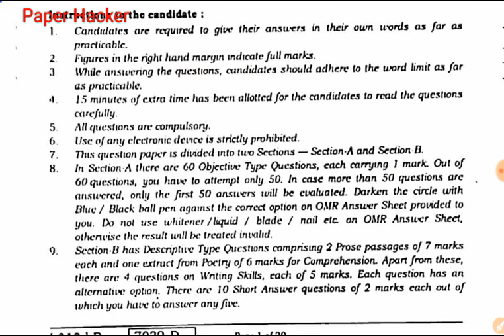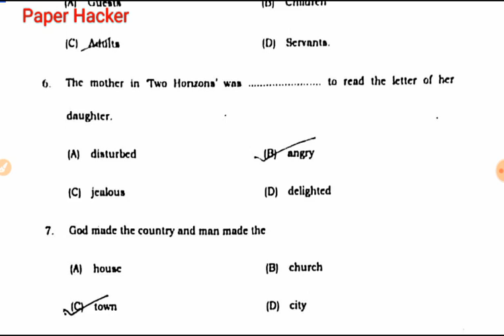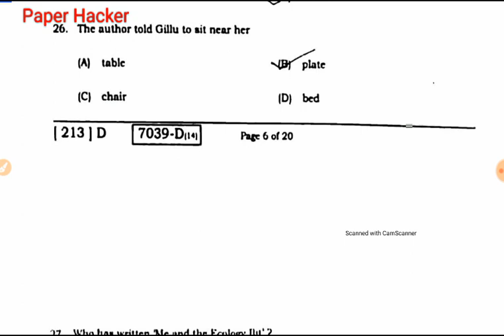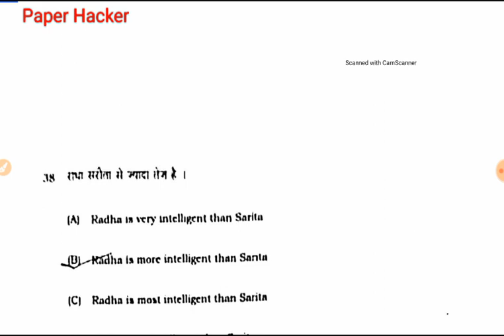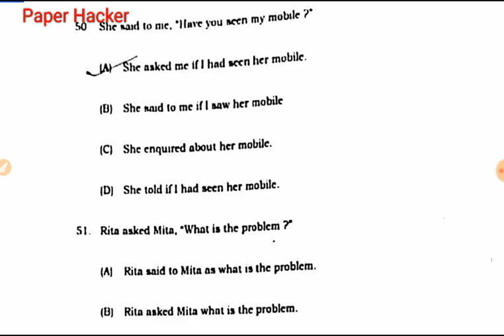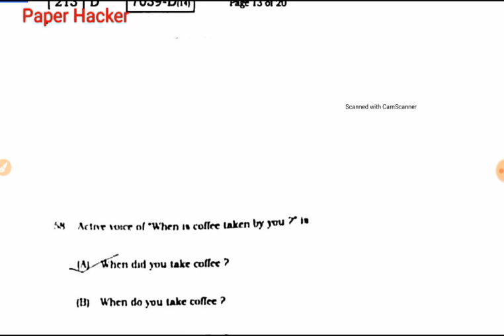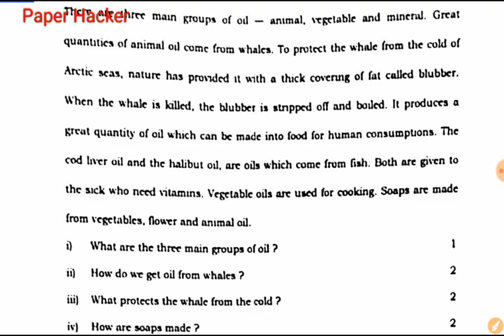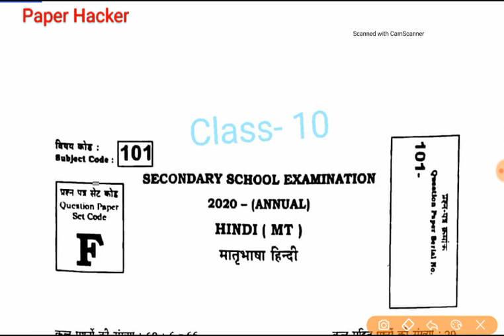Class 10 english paper 2020, Bihar Board